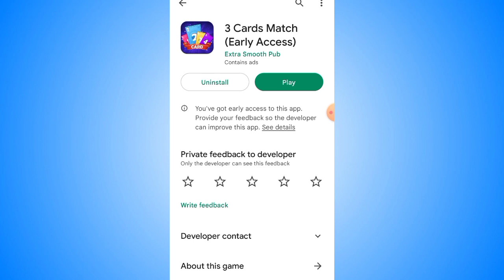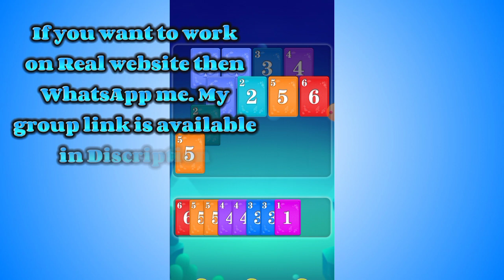3 Card Match Real Or Fake | 3 Cards Match App Payment Proof | 3 Cards Match Se Paise Kaise Kamaye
3 Card Match Real Or Fake | 3 Cards Match App Payment Proof | 3 Cards Match Se Paise Kaise Kamaye

3 Card Match Real Or Fake
3 Cards Match App Payment Proof
3 Cards Match Se Paise Kaise Kamaye
How To Withdraw 3 Card Match
3 Cards Match Payment proof
3 Cards Match
3 Cards Match App
How To Earn Money From 3 Cards Match
How To Use 3 Cards Match
3 Cards Match App Review
3 card match app withdrawal
3 card match app review
3 card match app legit or scam
Haseeb online 007